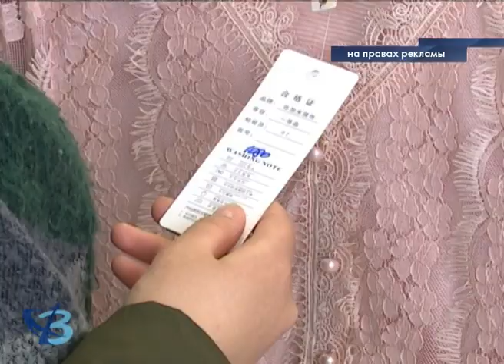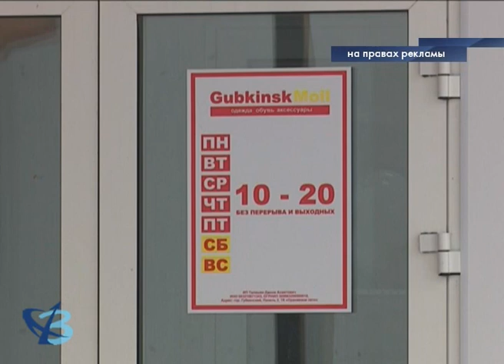«Губкинск молл» открыт 12+